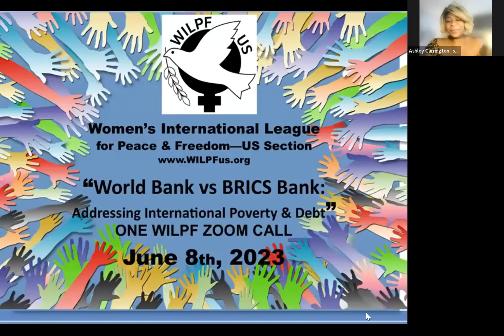6/8/2023 Vijay Prashad about BRICS Bank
Celebrated journalist Vijay Prashad discusses his article about the changes at the New Development Bank (BRICS Bank), the woman who Chairs it, and her investment in using the bank to prioritize services for the poor and most vulnerable, without levying more debt to BRICS countries (Brazil,Russia, India, China and South Africa).